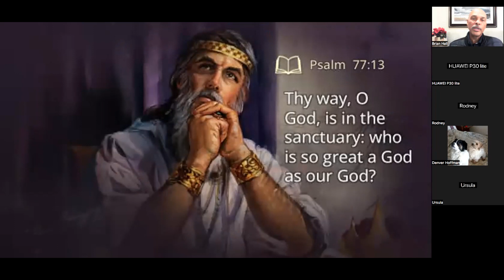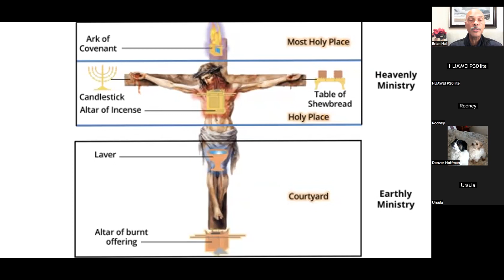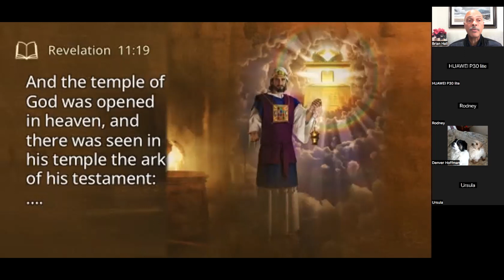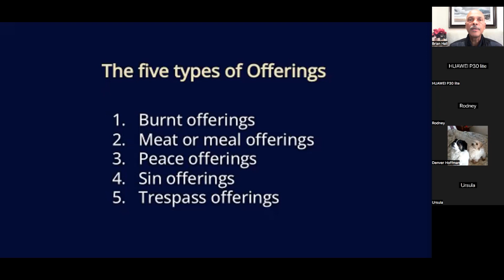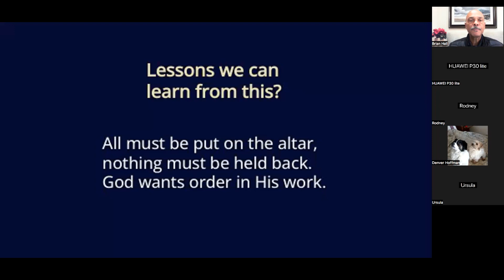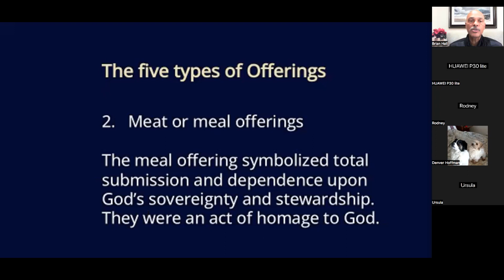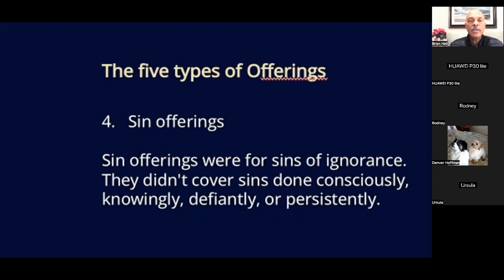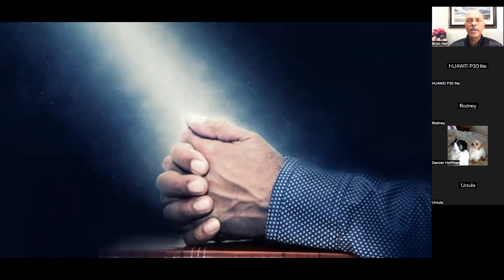Jesus in the Sanctuary - "The Law and the Gospel" part 2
The altar of burnt offering symbolises the sacrifice of Christ on the cross. His atonement for sin, makes possible our redemption. Sin is forgiven by the blood of substitutionary offerings by faith, and recorded in the sanctuary.

Standard Bank
Branch Code: 051001
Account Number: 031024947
Swift Code: SBZAZAJJ